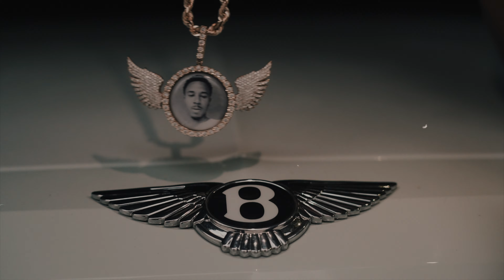EZ$ Sneak - Demon Time ((SONY A7RIII MUSIC VIDEO))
EZ Money Sneak - Demon Time (Official Music Video)
Directed By Vulture Visions
Filmed using the Sony a7III + 50mm f/1.8